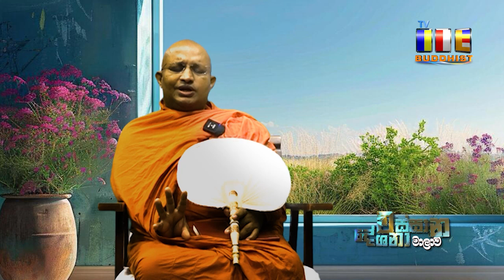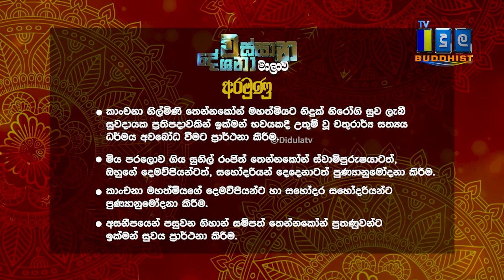වස් කාලයේ සංඝ උපස්ථානය | Wassana Deshana | 2024.09.25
ඔබත් විශේෂ ධර්ම දේශනයන් වෙනුවෙන් උතුම් දායකත්වය දැරීමට
විමසන්න 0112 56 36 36

Join Our Facebook page :   / tvdidula
Watch TV Didula Live       :  /@tvdidula

TV Didula can be watched via Peo
TV channel number 117
Dialog TV channel number 17
The live streaming can be watched worldwide via youtube and Facebook as well.